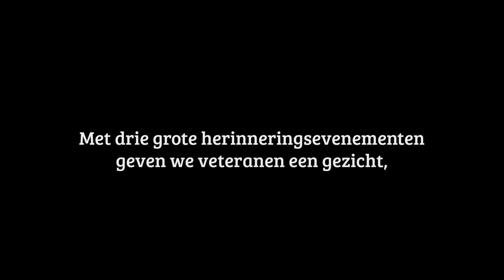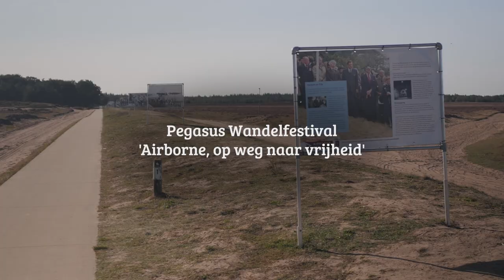Aankondiging: Airborne Ede-maand 2021